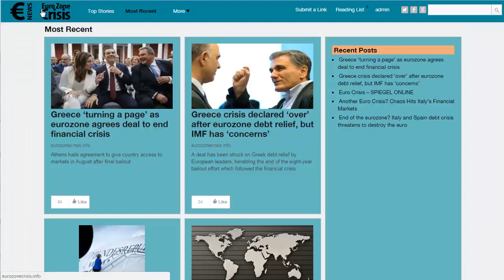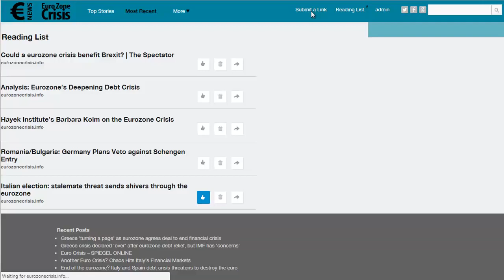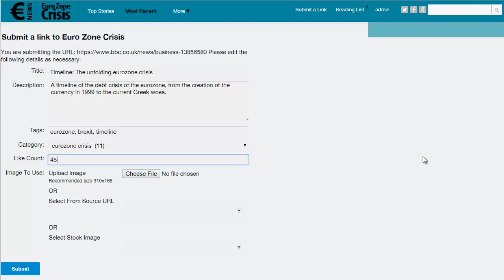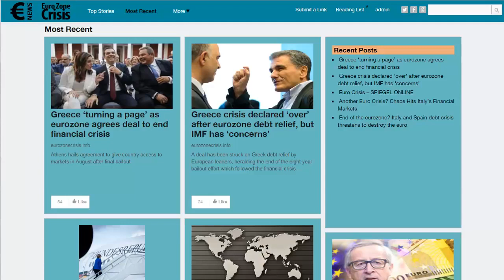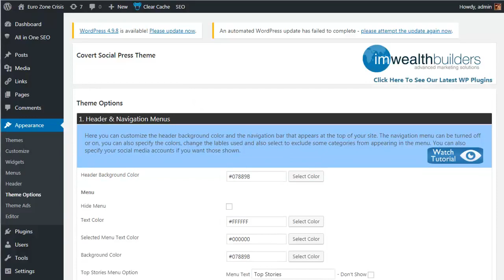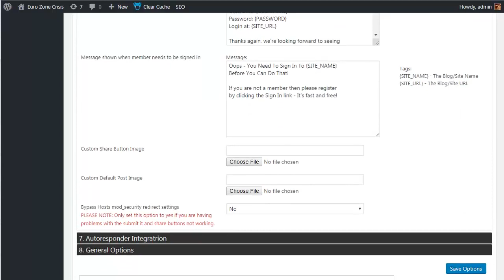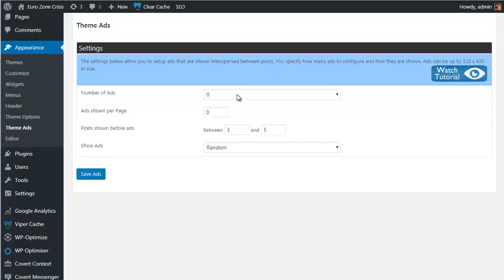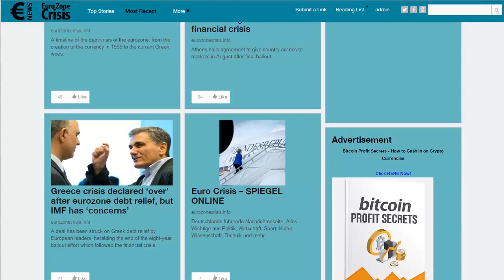Covert Social Press 2. 0 Review - Transform Your Blog In To A Niche Viral Traffic Syphon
New Wordpress Theme Powers Your Own
Profitable Social Network Empire
With Real Members
Building Your Sites For You
Without You Needing To Write A Single Word!

You Are Just One Click Away From INSANE Amounts Of Click Throughs, Leads & Sales From Your Blog!

You Don't Need NASA Grade Servers & It Does Not Cost Thousands Of Dollars To Set Up A Site!
It stands to reason that if you are not outcompeting Digg you don't need to match their resources.

You don't need huge dedicated servers, loads of staff and an army of programmers to run a social bookmarking site...

In fact most of the small, yet highly successful, networks are one man operations - running on hosting accounts that aren't any different that what you use for your blogs!.
The Covert Social Press Theme.
First of all... If you haven't done so already... I highly recommend that you watch the video at the top of this page, where I give a completely walkthrough demo of how this powerful theme works. But if you prefer to read that is ok too :)

Covert Social Press 2.0 is a super simple to use WordPress theme and it only takes one click install! That means it will work on any computer, all you need in order to use it, is a self hosted WordPress blog.

As you can see in the screenshot below - I used the theme to set up a bookmarking site about a current hot topic, the crisis in the Euro Zone.

In the video above you can see a demo of another social press site I have set up in the video game niche... and Covert Social Press 2.0 indeed works great in any niche you can imagine.

Anyway... I'm sure you'll have to agree that the design looks very crisp, clean and professional!
Recommended Products:

Sendiio - First combined Email, Text and FB Messenger Marketing Autoresponder